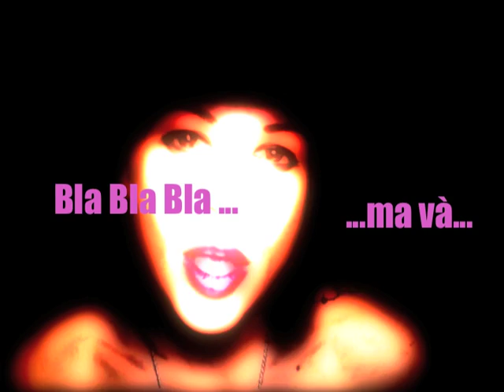Juel - King Kong - street video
directed by Chiara Panzieri